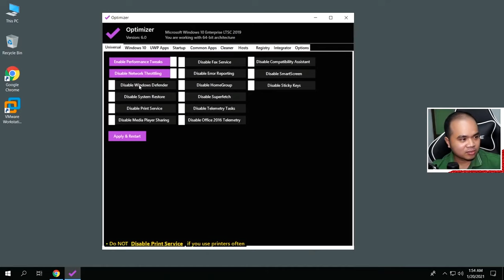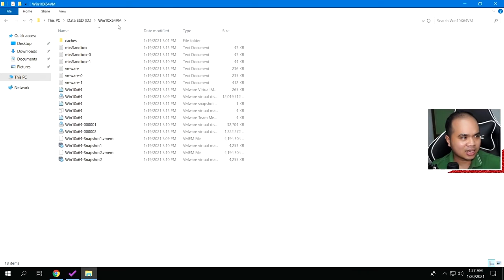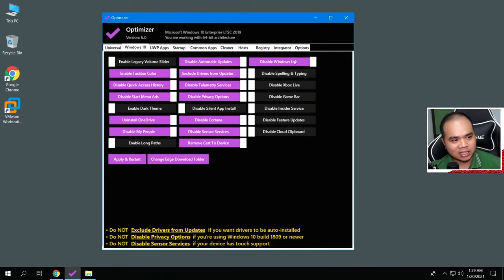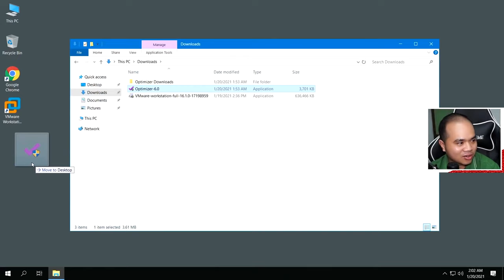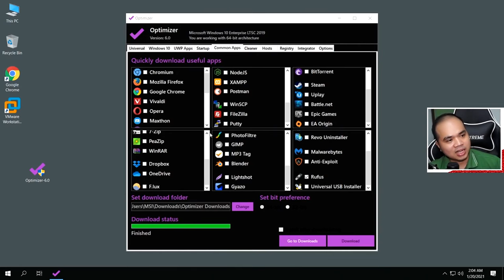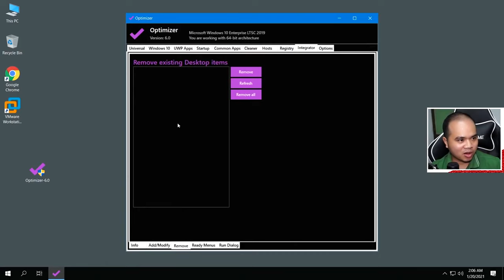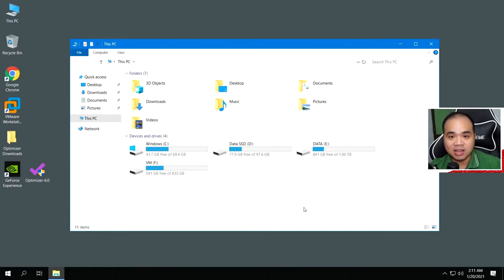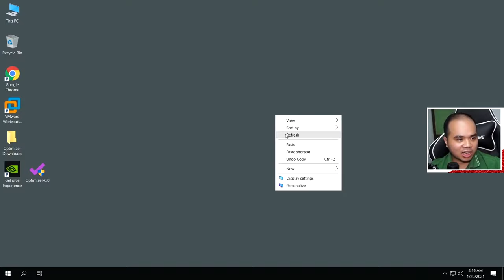🔧Video hướng dẫn cài tool của Huy Trần✅| Tối Ưu Hoá Và Giảm Giật Lag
🔧 Tối Ưu Hoá Và Giảm Giật Lag
Video này mk chỉ đăng lại bởi vì thấy nhiều bạn ko bt cách dùng
▶Pass :hyycomeback